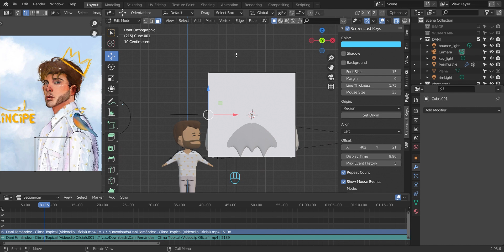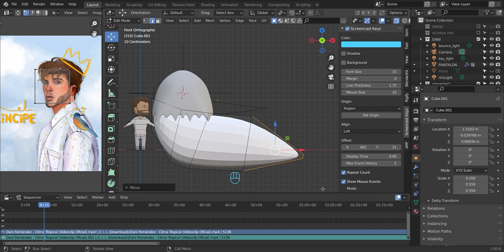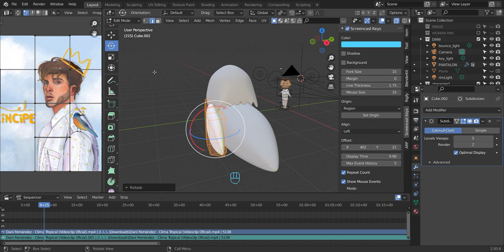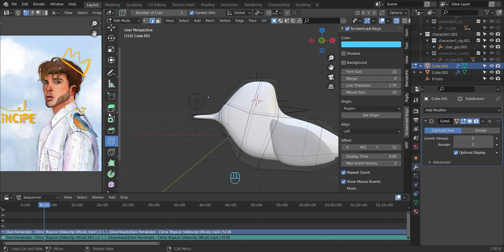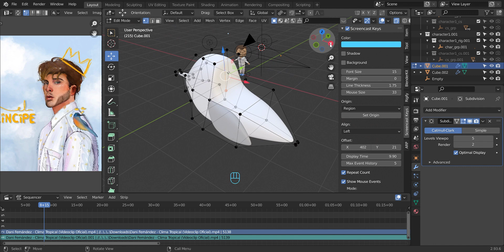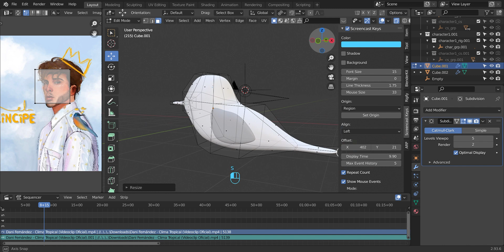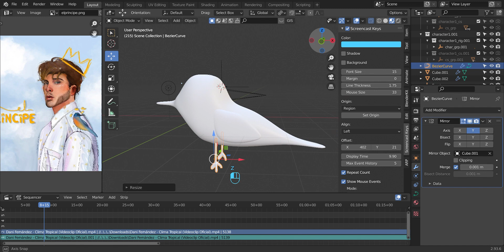Blender for beginners: Create a Bird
Short tutorial on how to model a bird in Blender.